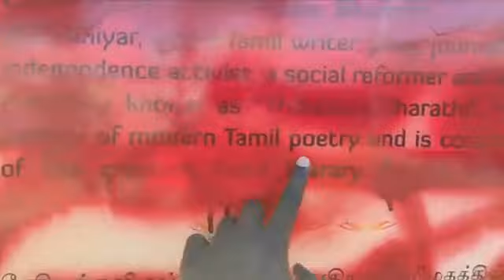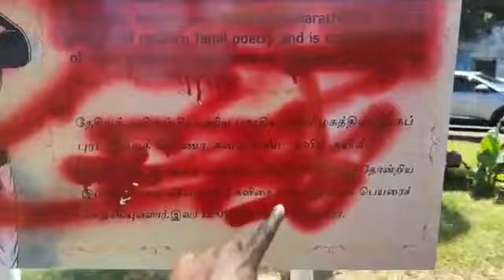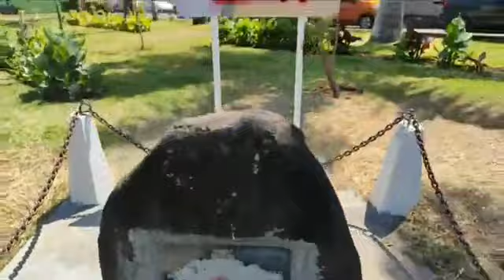2020-09-14 - Napa laisse personne DIVISE NOU! Nou pli fort ki sa!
Ena dimoune p rode divise nous, napa rentre dans sa piege la...
Na pas laisse personne detruire nous l'harmonie sociale dans sa pays la...
NOU PLI FORT KI SA, ENE SEL LEPEP, ENE SEL NATION...
Avec mo bann camarad Huzaifa ek Waleed...